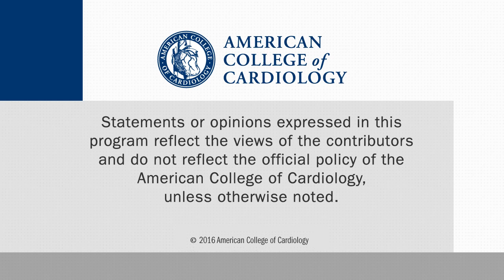6-Minute Walk Test Predicts Mortality in Patients Undergoing Transcatheter Mitral Valve Repair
Scott Lim, MD, is medical director of the University of Virginia Advanced Cardiac Valve Center and is noted internationally for his expertise in novel percutaneous approaches to heart valve disease. This discussion for CSWN regarding his new paper in JACC took place at ACC.16 in Chicago.

Further reading:

Saji M, Ailawadi G, Welch T, et al. J Am Coll Cardiol. 2016;67(17):2083-4.